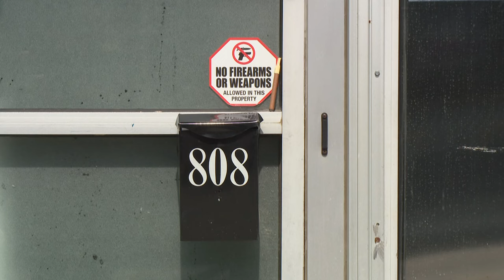Charges filed against suspect in Broad Ripple bar shooting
Nicholas Fulk of Indianapolis has been charged with: 1 count of murder, 3 counts of aggravated battery, 2 counts of battery with a deadly weapon.